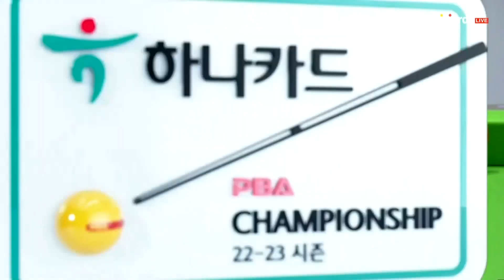노병찬의 8점에 9점하이런으로 응수하는 쿠드롱[하나카드 PBA 챔피언십]